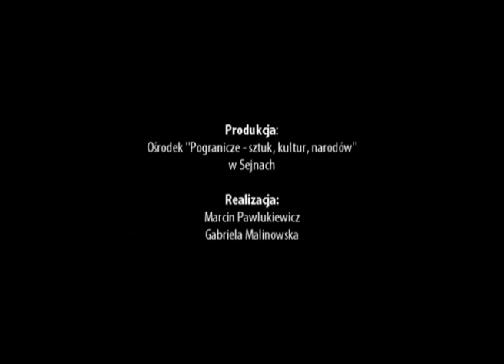Okolice Rodzinnej Europy - Andrzej Mencwel - 16 stycznia 2011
Wystąpienie Andrzeja Mencwela podczas Sympozjum Okolice Rodzinnej Europy w Sejnach 16 stycznia 2011 r.